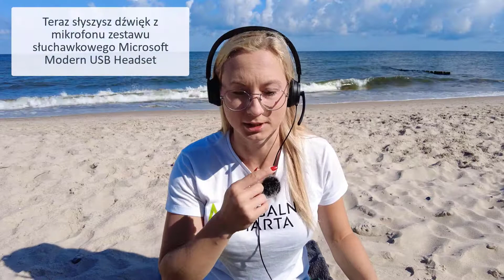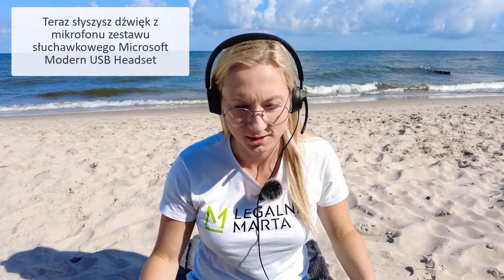Ekstremalny test słuchawek Microsoft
❗Chcesz podnieść swoją wiedzę z Office 365? ❗
Zapraszam do zakupu kursu online, który stworzyłam.